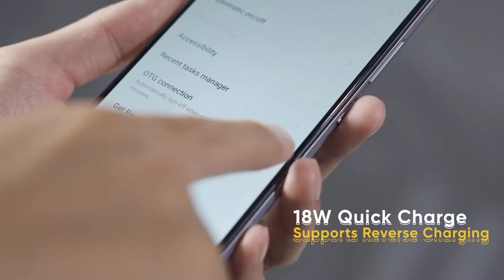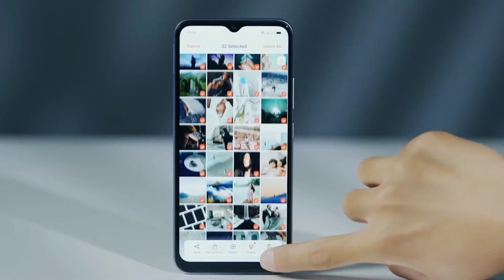Oppo A53 5G | Finally Specifications | Image leaks | 4x4 unbox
Oppo A53 5G, Oppo A53 5G unboxing, Oppo A53 5G Specifications, Oppo A53 5G launch date, Oppo A53 5G launch in India, Oppo A53 5G release date, Oppo A53 5G price,
Oppo A53 5G price in India, Oppo A53 5G mobile.